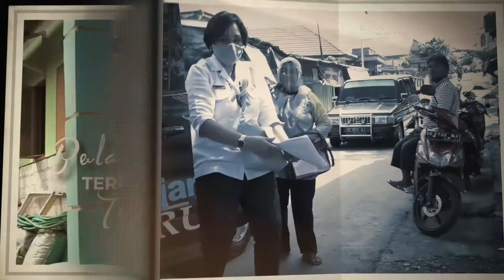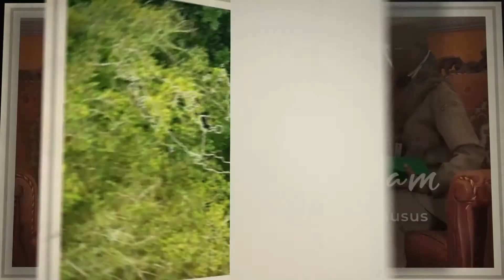Guru Keliling Eps. 13 - YPAC Semarang - Belajar di RRI Semarang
Ternyata hujan dengan intensitas yang tinggi, bisa menjadi berbahaya loh sahabat. Yuk ikuti Guru keliling edisi 13 ini yang membahas tentang bencana karena air.